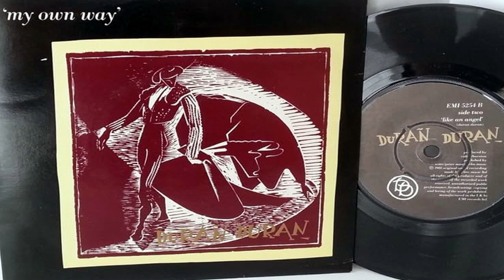My Own Way (Remaster 2001) - Duran Duran - Edit #1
Speed and pitch slowed 9%.

I'm posting strictly for non-profit entertainment/freespeech:  "Copyright disclaimer under Section 107 of the Copyright Act 1976 - allowance is made for fair use for purposes such as criticism, comment, news reporting, teaching, scholarship, and research.